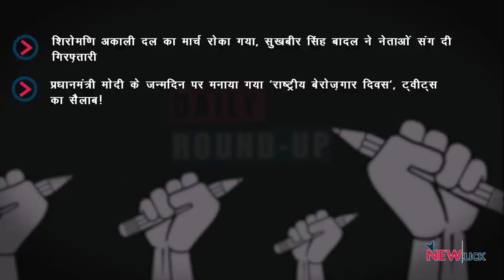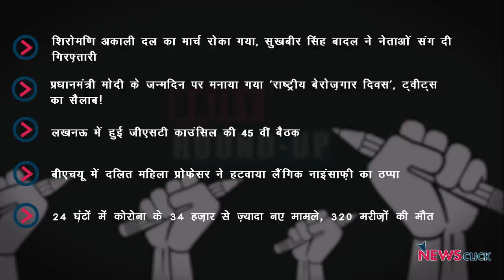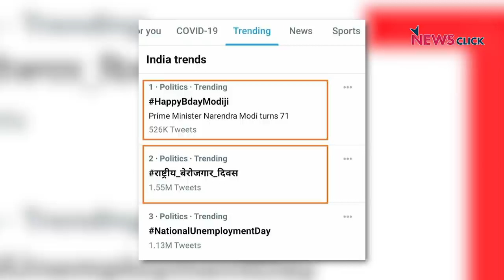शिरोमणि अकाली दल का संसद मार्च, लखनऊ में GST Council की 45वीं बैठक और अन्य ख़बरें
न्यूज़क्लिक के डेली राउंडअप में आज हम बात करेंगे शिरोमणि अकाली दल के संसद मार्च, लखनऊ में GST Council की 45वीं बैठक, और अन्य ख़बरों के बारे में।